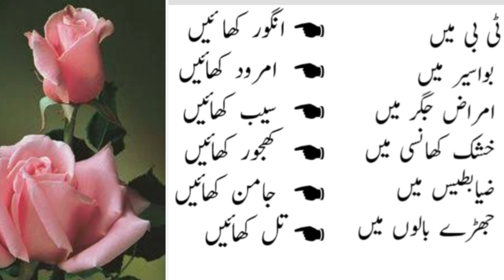kon sa phal khayein ||7 Best Foods to Control Diabetes &Lower Blood Sugar Diabetes ControlTips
Best Fruits For Diabetes Urdu Hindi
Sugar ke Mareez Ke Liye Diet Plan |
Best fruits Diabetes

The best fruit for a healthy kidney
| Best Fruits For Kidney And
Gallbladder Health tips in urdu

Youtube search "

sugar me kon sa fruit khane chahiye
sugar me kon se fruit khayen
diabetes me kon sa fruit khana chahiye
bimal chhajer
diabetes me konsa fal khana chahiye
typhoid me konsi sabji khana chahiye
typhoid me konsa fruit khana chahiye
typhoid me konsa fruit nahi khana chahiye
diabetes me kon se fruits khane chahiye
pathri hone par kya khaye
gurde ki pathri me kya khaye
cancer ki bimari
typhoid me konsa juice peena chahiye
kidney ki pathri me kya khaye